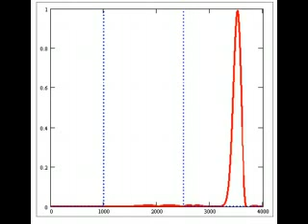Light with negative velocity by Robert Boyd team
Физики получили свет с отрицательной скоростью